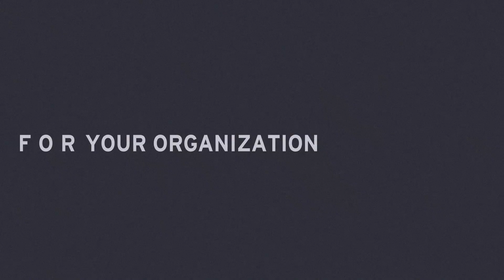DORA: 5 challenges to your organization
In a context where cyber-attacks are on the rise, businesses must be more resilient to cyber risks than ever.

EY Luxembourg's Guillaume Carballo, Cybersecurity Associate Partner, and Abdelkader Bouteldja, Senior Manager, explore DORA (Digital Operational Resilience Act) - the new European regulation that will ensure that the entire financial sector has the necessary safeguards in place to mitigate cyber-attacks.